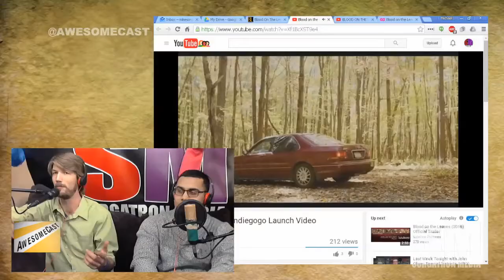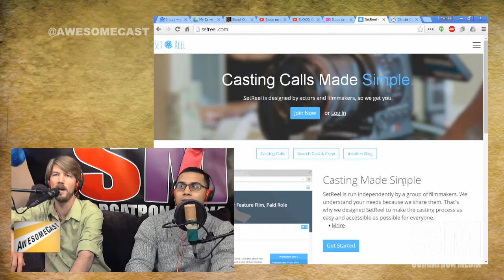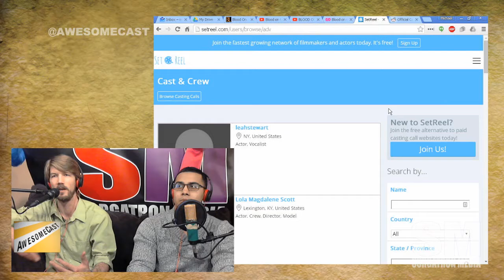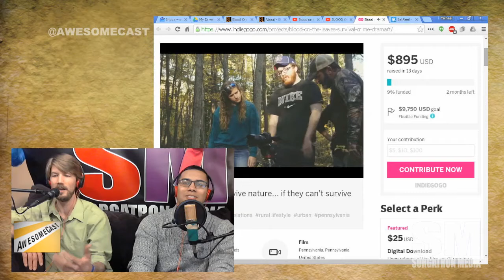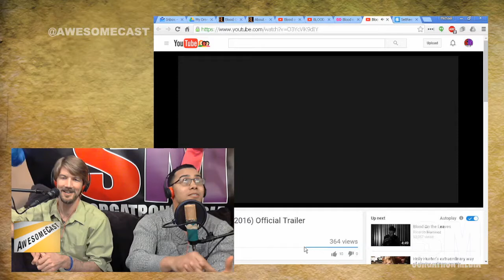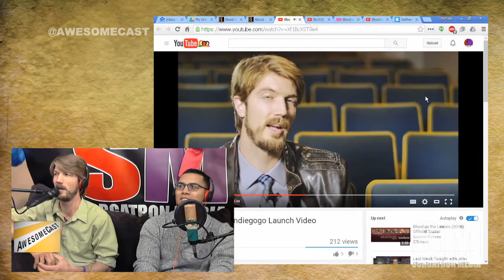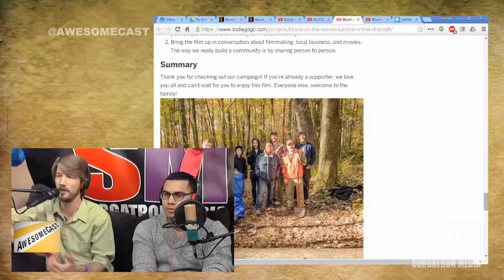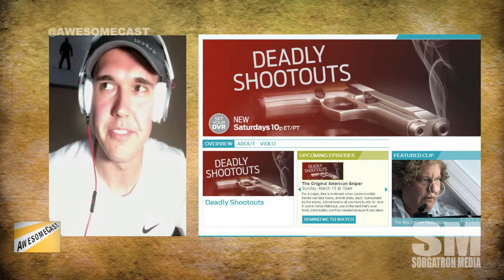AwesomeChat: Blood on the Leaves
Ryan Haggerty of Haggerty Media,  joins us for an Awesome Chat about his project Blood on the Leaves.  Joining the conversation are actors, Dallas White (@itsdallaswhite) and Brendon Taylor (@bhtaylor24).  The group discusses filming and promotion of the film - shot and edited here in Pittsburgh, and how the group is growing support for the film through the IndieGogo campaign.